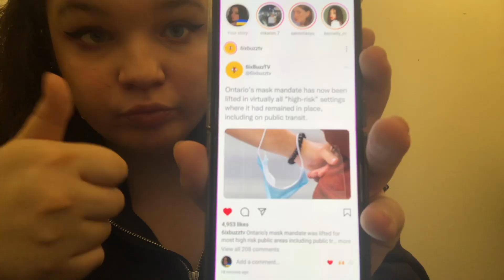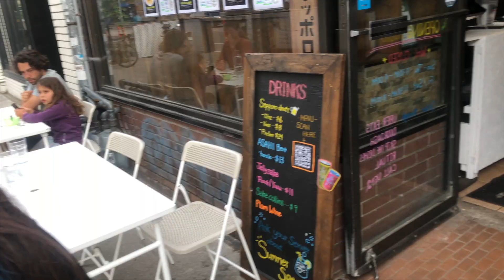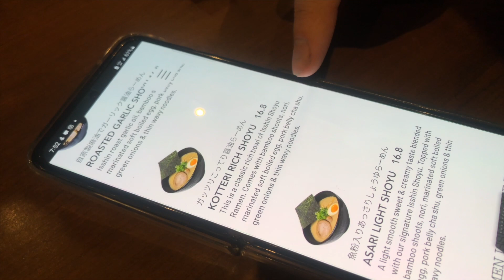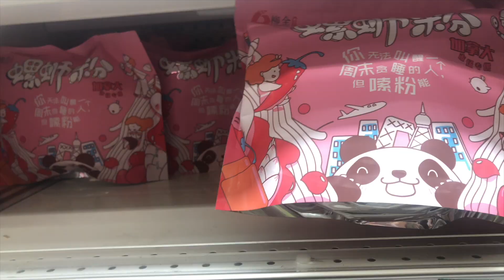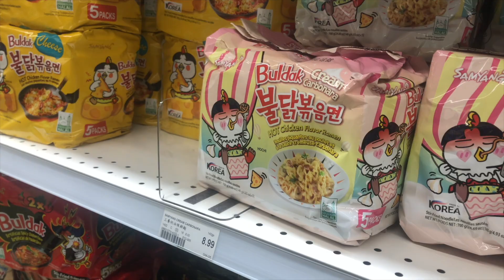Vlog: morning routine, exploring Toronto, hang out w me and my friends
Hello, today me and my friends went to eat ramen, so get ready w me and come w us!

About me ♡
name: LANA
age: 19
ethnicity: Ukranian
location: toronto, canada
Filming on : iPhone X
editing: Imovie

l